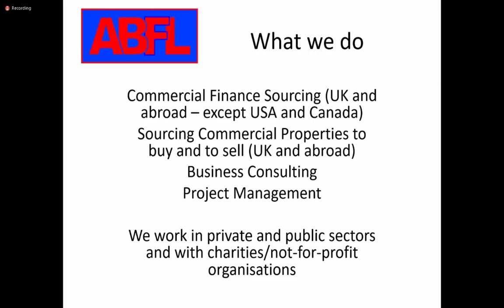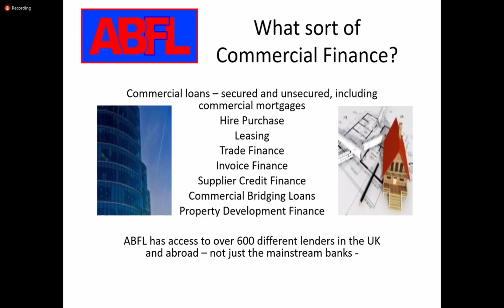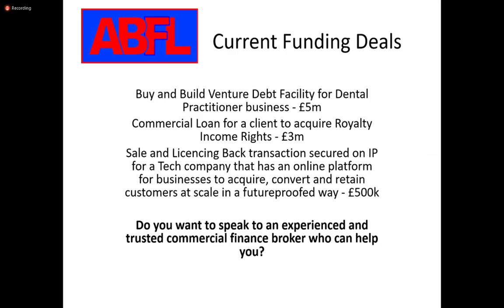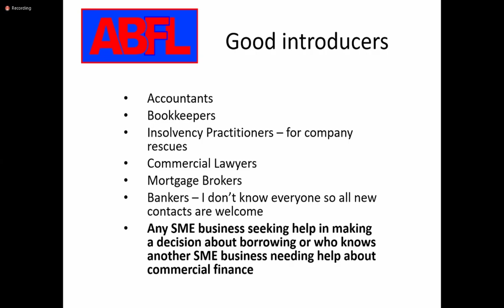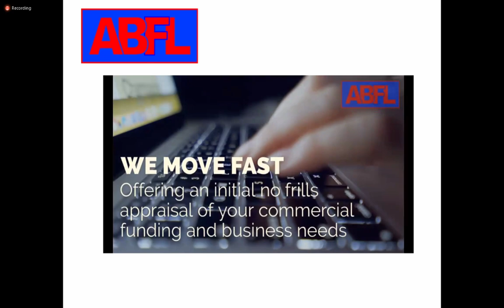Mike Deacon Feature Presentation BNI GPT Aug 16 2021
I am a commercial finance broker. I am member and former Director of the National Association of Commercial Finance Brokers I source commercial finance in UK and abroad (not USA/Canada) for all sorts of businesses, with all types of commercial finance products available